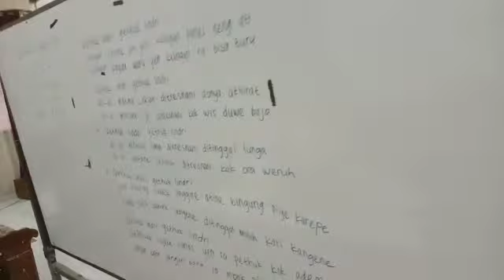Lagu gethuk lindri, karawitan remaja